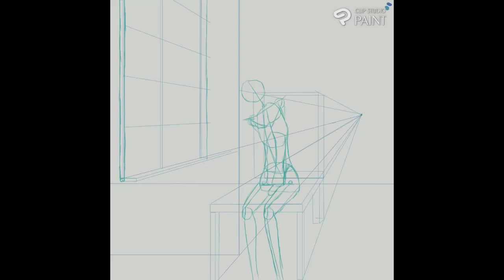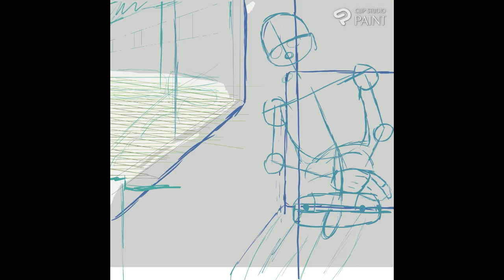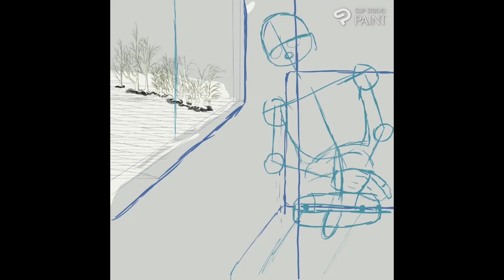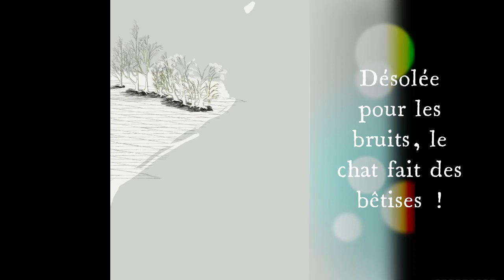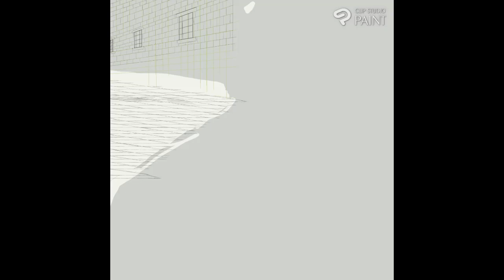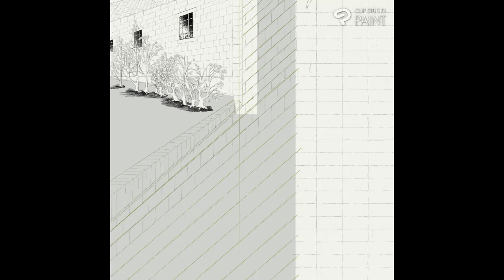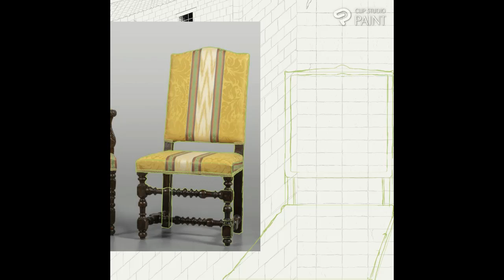Charles Henri Sanson, historiquement correct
Bonjour,
Je suis désolée de ne pas avoir posté depuis longtemps.

Il s'agit ici plutôt d'un fan-art pour Innocent tels que promis sur Reddit.